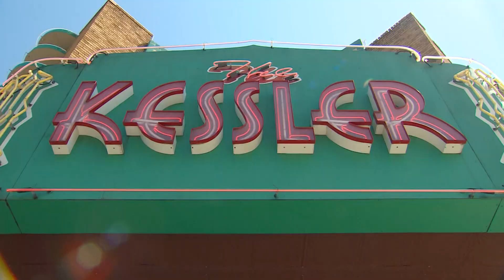Sen. John Cornyn returns to Dallas, celebrates new law providing money for live music and performing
Cornyn authored the new law that provides grants for live music venues, performance arts organizations and theaters.